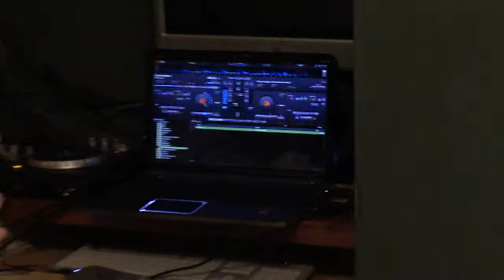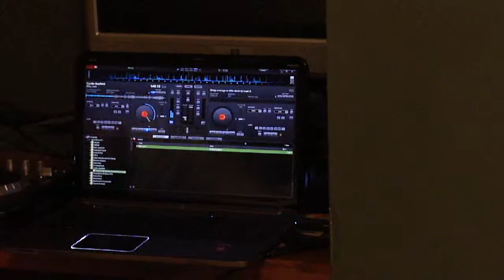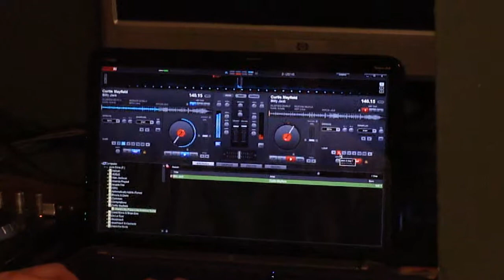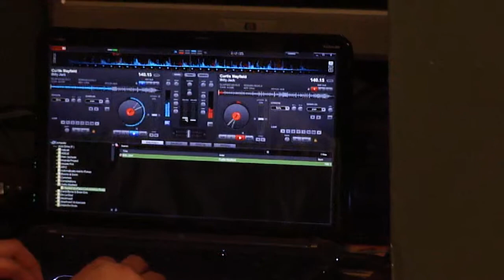The Finer Things In Life - DJ Edition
JoJo explores the various musical stylings of dj music today